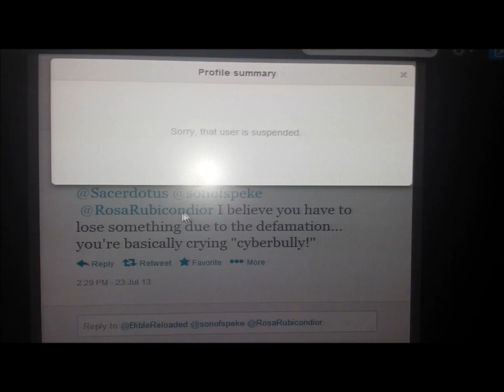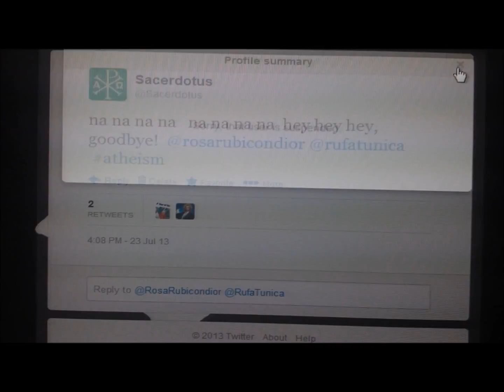Rosa Rubicondior suspended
Atheist troll and spam account, "Rosarubicondior" is suspended from Twitter for abusive behavior, dishonesty and spam.